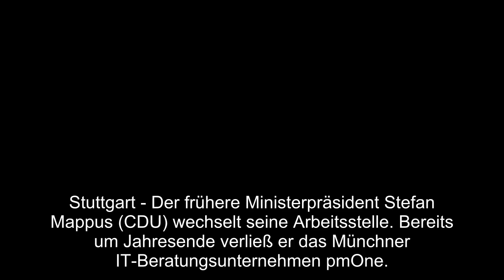✅ Der ehemalige Ministerpräsident Baden-Württembergs, Stefan Mappus, wechselt den Job. Künftig arbe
✍ ✅  Der ehemalige Ministerpräsident Baden-Württembergs, Stefan Mappus, wechselt den Job. Künftig arbeitet er für die TRM Beteiligungsgesellschaft.